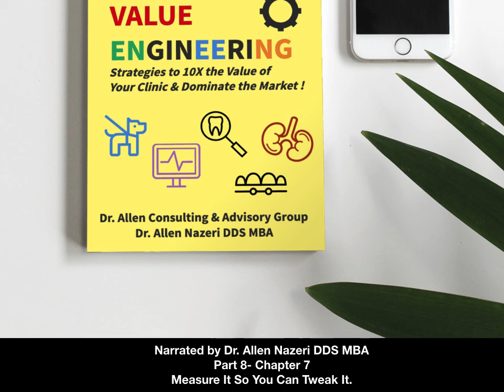Value Engineering: 10X the Value of Your Clinic| Audiobook Part 8| Dr. Allen Nazeri DDS MBA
Value Engineering is a book not on valuation methods but using valuation as a framework to grow a clinic's immediate and long-term value. In Chapter 7, Dr. Allen shares why it is important for clinic owners to measure all activities within their organization and use KPI indicators to make logical rather than emotional decisions. He also discusses why Key Performance Management is the key to recruitment and retention of star employees.

The book is simple to read and easy to understand and you can listen to it for Free narrated by Dr. Allen Nazeri DDS MBA or you can order the kindle version or a hard copy from Amazon, using the link below